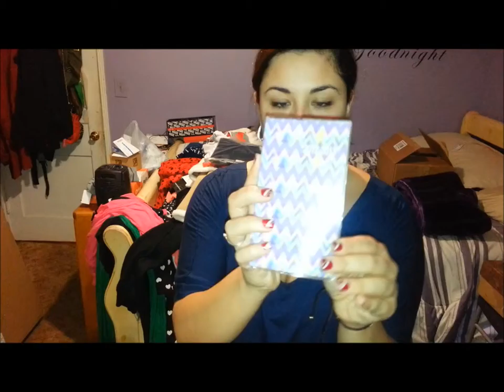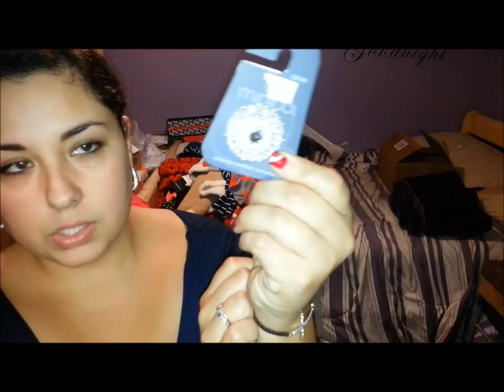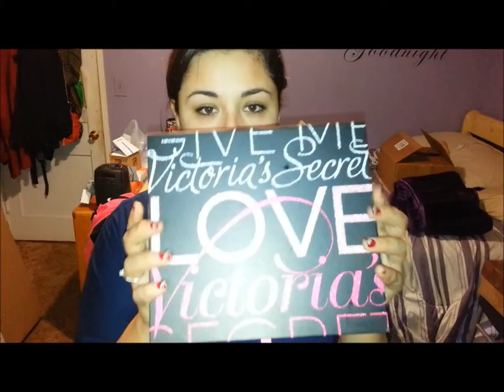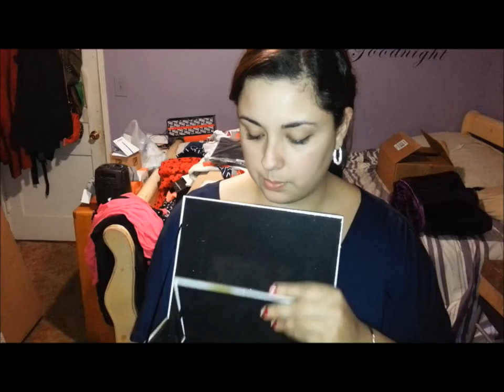WHAT I GOT FOR CHRISTMAS